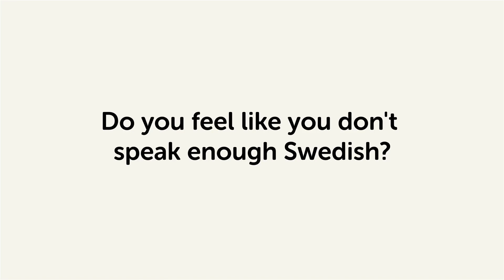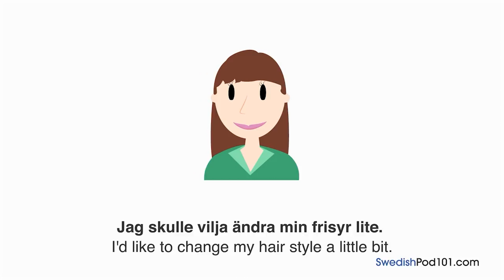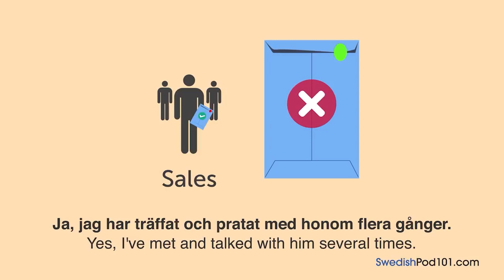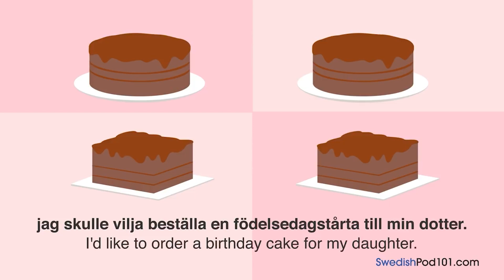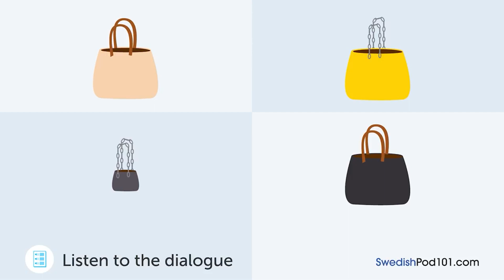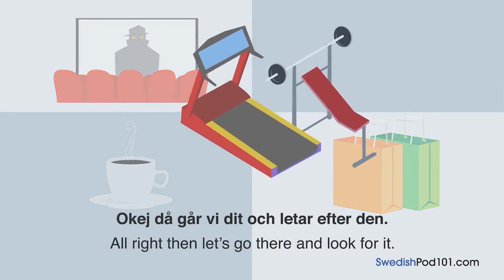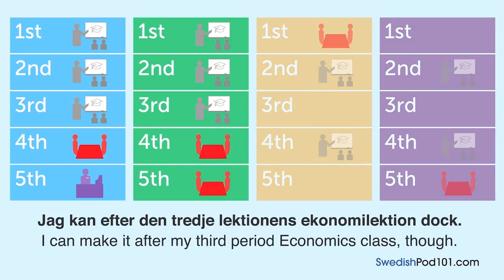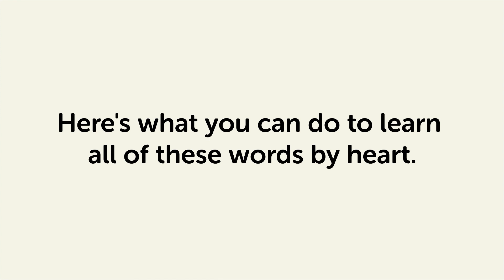45 Minutes of Swedish Listening Comprehension for Intermediate Learners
This is the best video to practice Swedish listening comprehension for Intermediate learners.

With this video compilation you'll be able to practice your listening skills!

You've decided to start learning Swedish, so let's build up your Swedish skills! In this video, you'll learn some of the most important words and phrases in the Swedish language. If you want to start learning Swedish, this video is made for you. Our host expresses herself in simple Swedish, with subtitles. This video will challenge your listening comprehension skills and help you progress in your Swedish study.

Let us help you through this Swedish listening comprehension compilation! This is the fastest, easiest way to pick up basic Swedish!